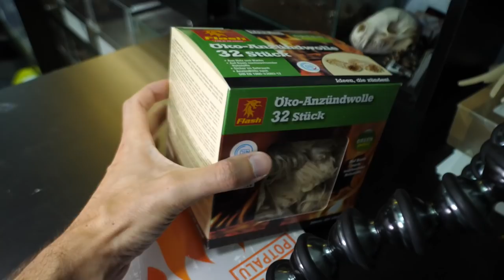I did a VIKING FUNERAL for my TARANTULA!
00422
Brachypelma boehmei
Paul
viking funeral
tarantula